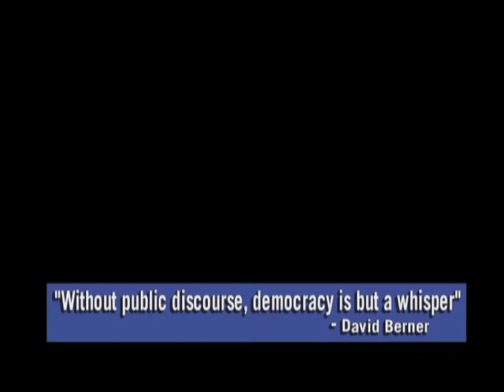Episode 17: Mary Ellen Turpel-Lafond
Show Title: Protecting BC's Children

Mary Ellen Turpel-Lafond is the BC Representative for Children and Youth. David interviews her at the Shaw Victoria studios about our efforts to decrease child poverty and to increase safeguards for all children.